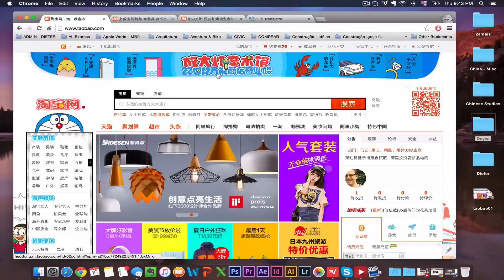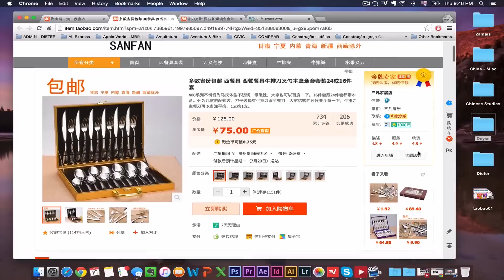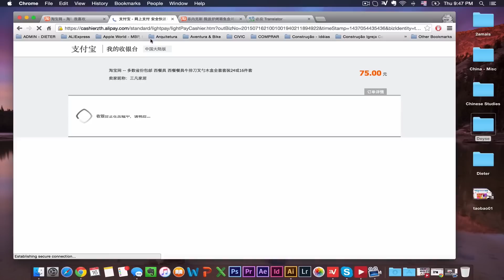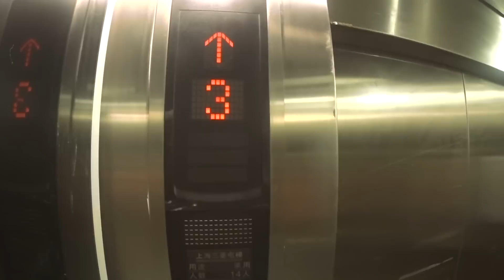TaoBao, o Mercado Livre Chinês ::: Comprando e Recebendo Produto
O Taobao é o Mercado Livre Chinês. Tudo que se imagina e até o que não se imagina pode ser encontrado lá. Compramos algo que estávamos precisando, e resolvemos mostrar pra você como é o processo, desde a compra, até o recebimento e unboxing do produto.

**Precisa de VPN? Nós recomendamos o ExpressVPN, o melhor serviço de VPN do momento!